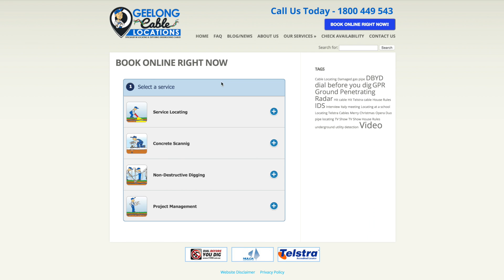Who is Geelong Cable Locations and how can we help you?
Want to know who we are, how we stared and what services we can offer customers, then this is the video you need to watch :)